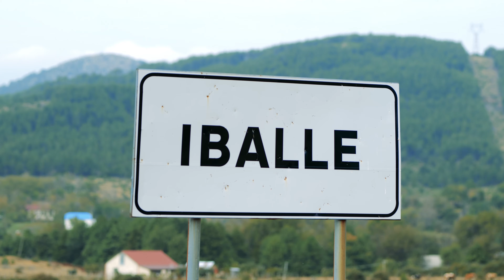Arban Vidrica - Zenel Aga s'pyet per mbret (Official Video 4K)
Teksti:  Gjovalin Dushaj
Muzika&Ork: Vis Milotsi
Çifteli&Fyell: Genti Hoxha
Video: Domi Production